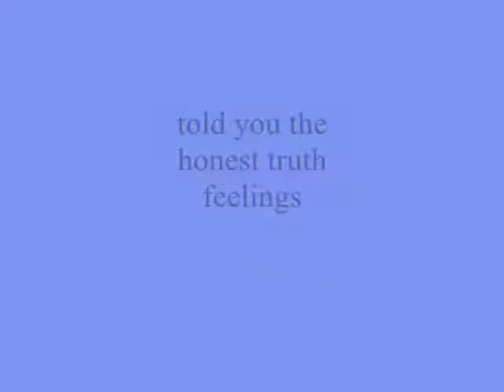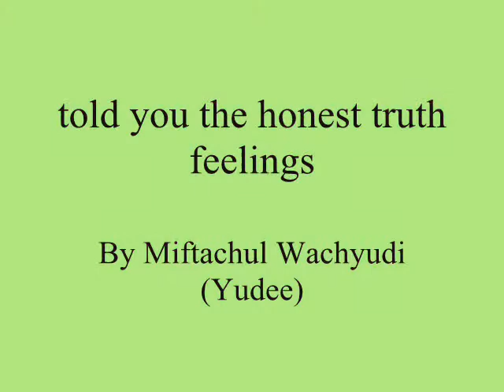told you the honest truth feelings ,